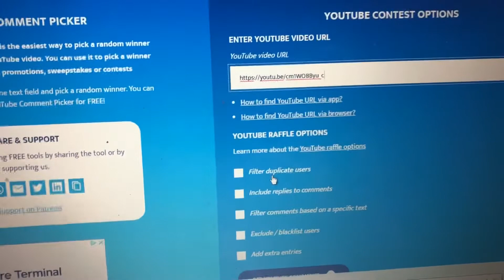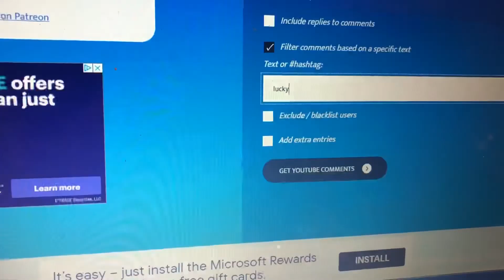🎉Winner-200 Subscriber Giveaway🎉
🥳Congratulations Lara Ortiz🥳
I will be pinning a comment on the Giveaway video & notifying the winner personally.

Thank you to all my subscribers for your support🥰 Be on the lookout for my next giveaway! (I love doing giveaways to give back to my subscribers!)